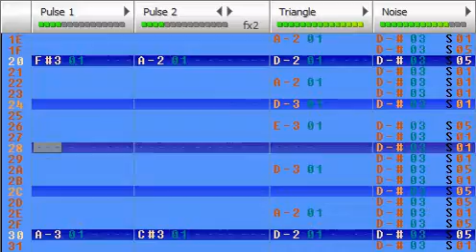The Wind Waker - Sailing Theme (8 bit)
Here's a bonus LOZ track! The Wind Waker probably has my favorite overworld theme of any Zelda game, which is really saying something. I made another NES palette just for this video :)